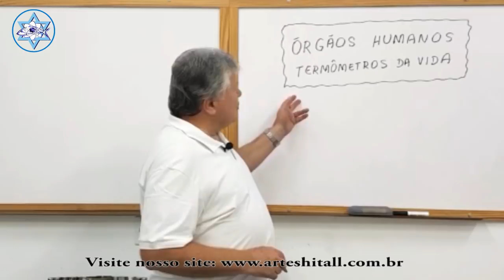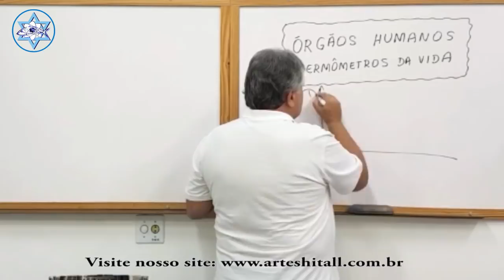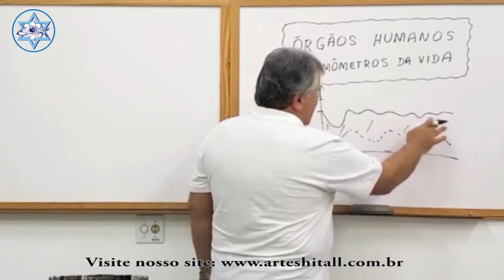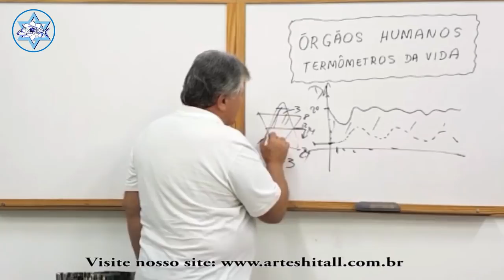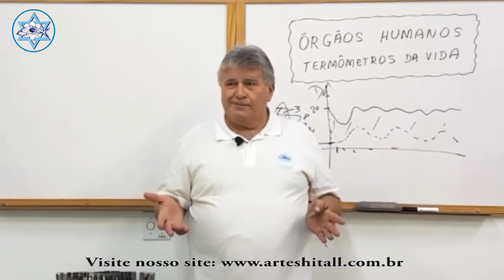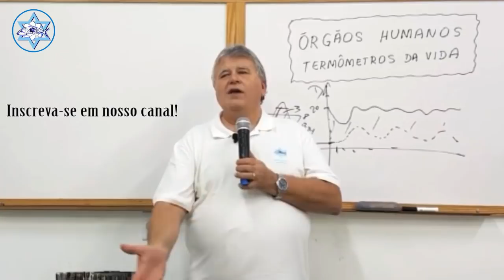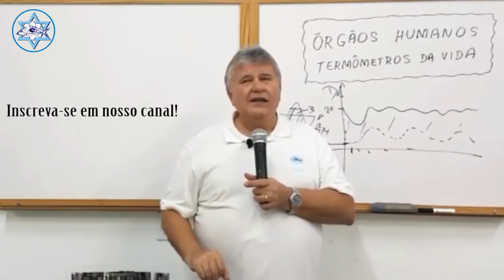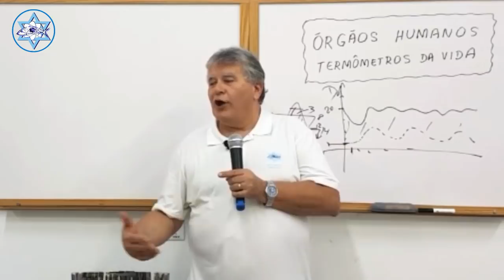Palestra 53 - Orgãos Humanos o Termômetro da Vida - Arte Shitall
Neste vídeo o Professor Sérgio Hornink fala sobre o Tema Órgãos Humanos, o Termômetro da Vida
Como nossos Órgãos estão conectados a nossas doenças?
Pâncreas, rins por exemplo são relacionados a conexões que estão conosco